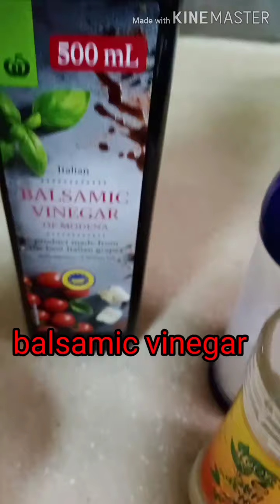How to cook BALSAMIC CHICKEN WITH ASPARAGUS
Showing u how to Cook Balsamic chicken with asparagus